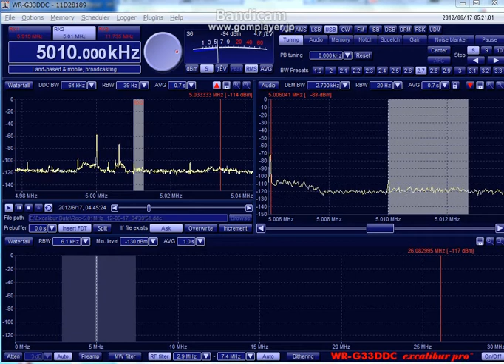5010kHz USB R_Madagasikara 20120617 0445(JST).avi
Long time to hear this station. Just before the end, male's talk "Madagascar" could be heard.